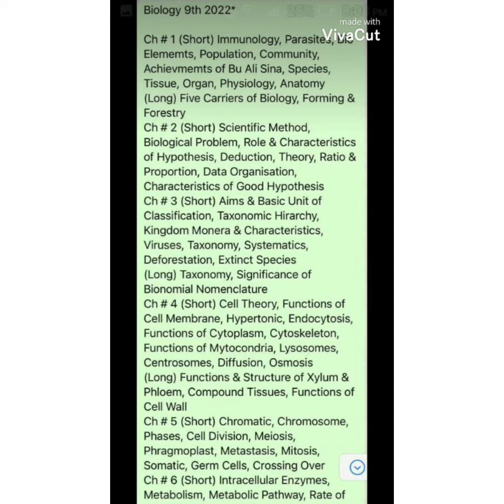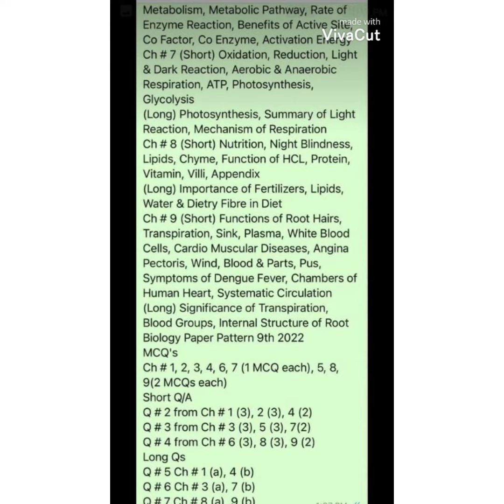Guess paper biology class 9th 100% percent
# Guess paper
# biology